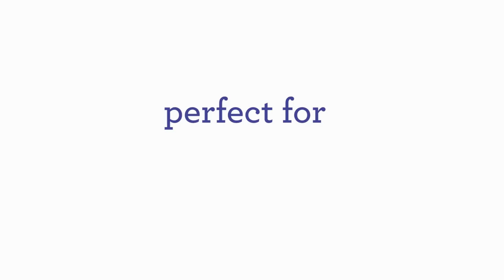ScanNCut2 is Perfect For Pet Lovers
Only ScanNCut2 makes it easy to create your own art and is perfect for pet lovers! Have fun with your designs just by scanning and cutting!